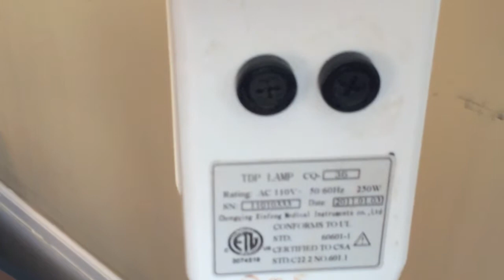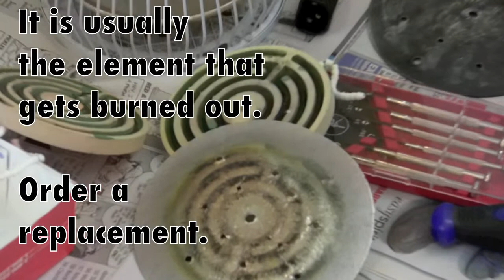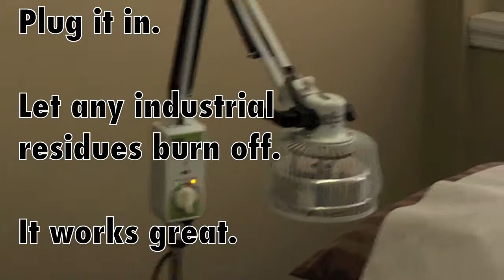Fix You ColdPlay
How to fix your TDP diathermy lamp.

Justin Bean covers Coldplay.

Repair your own TDP heatlamp to a music video CQ-27, CQ-29, CQ-36.